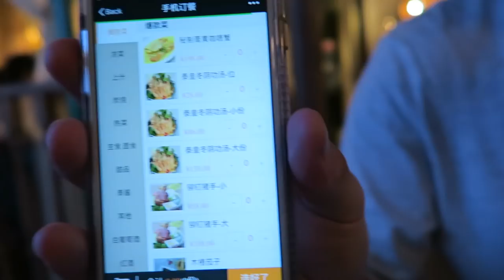Adjusting to Everyday Life in China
I moved to Shenzhen six months ago and I am still finding myself adjusting to everyday life in every way. Whether it's communication, food, navigation, or the vast cultural differences, even the simplest of things are never a walk in the park. Here's a look into how I have adjusted to life in China thus far.

✽ Weekly behind-the-scenes videos, sneak peaks, early releases, Q&A’s and more!

(Get 3 months free with a 12 month package!)